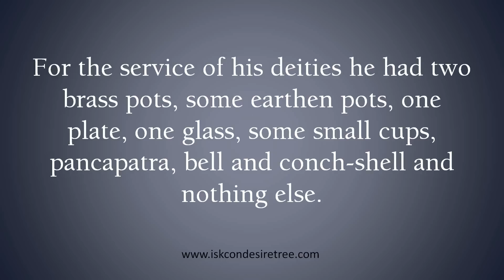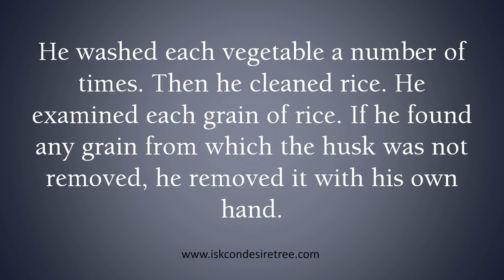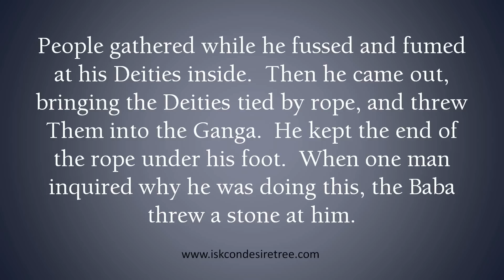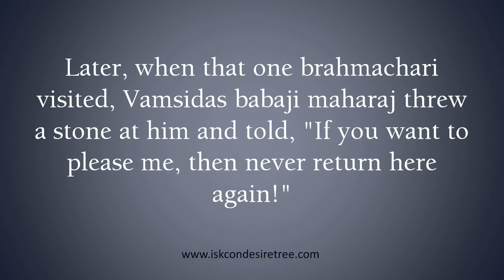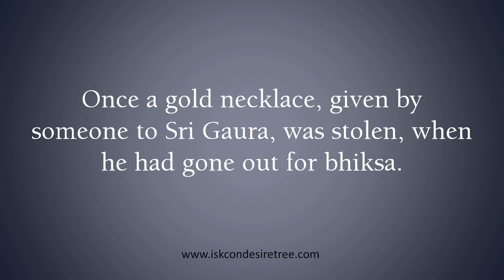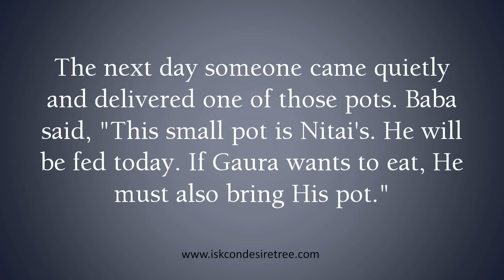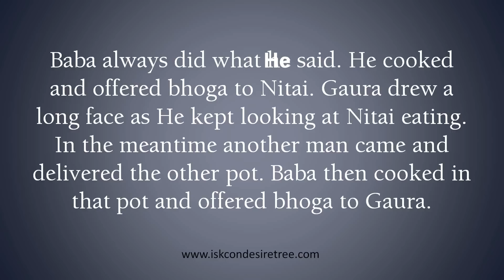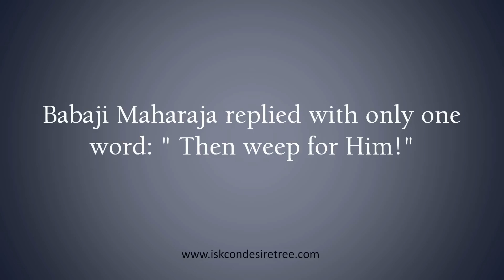Vamsi Das Babaji Maharaj's Pastimes With his Deities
Vamsi Das Babaji passed day and night in the service of the deities and in sweet talks with Them. Early in the morning he went out from his kutir to collect flowers. Then he went for bhiksa. He returned to his kutiya about noon and made garlands from the flowers for each of the six deities. After that he would cut the vegetables.